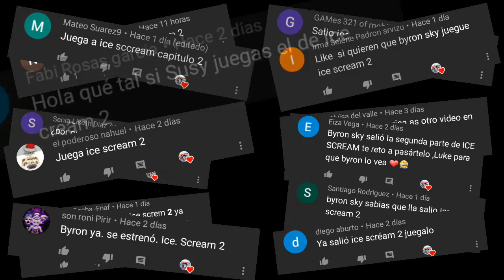ROD el HELADERO ESTA de REGRESO!!😱🍦 | ICE SCREAM 2!!🍦